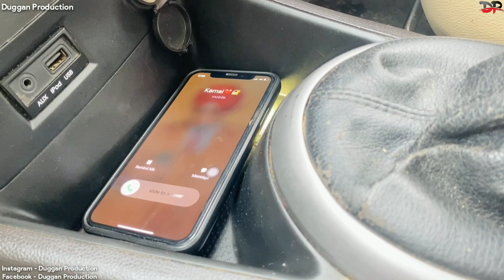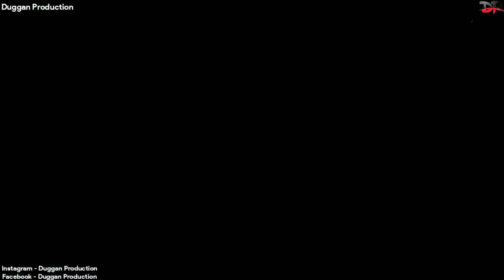MEL KRADE RABBA • PART - 4 • ਮੇਲ ਕਰਾਦੇ ਰੱਬਾ • ਭਾਗ - 4 • New Punjabi Short Movie •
Star Cast - Duggan Production Team

ਕਹਾਣੀ ਕਾਰ - Duggan Production Team

Dialogues - Duggan Production Team

Director - Duggan Production Team

Cameraman- Duggan Production Team

Video edited by - Duggan Production Team